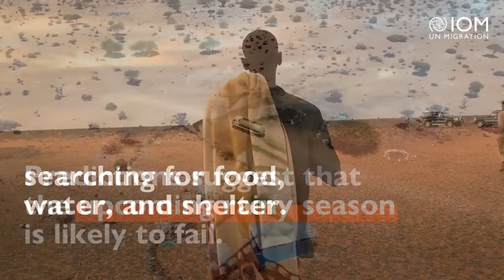Somalia Needs Our Support